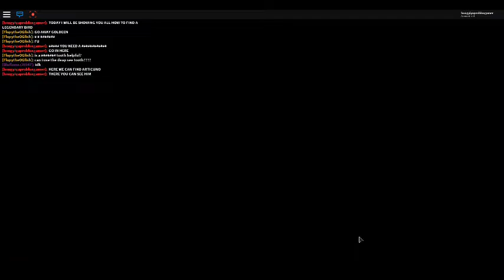How to Find Articuno in Pokemon Brick Bronze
OMG I caught it with one Ultra Ball